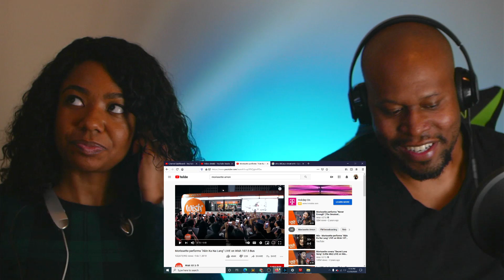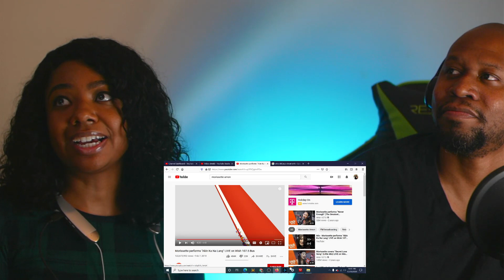Couple React To Morissette Amon performs "Akin Ka Na Lang" LIVE on Wish 107.5 Bus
In this video we react to Morissette performs "Akin Ka Na Lang" LIVE on Wish 107.5 Bus